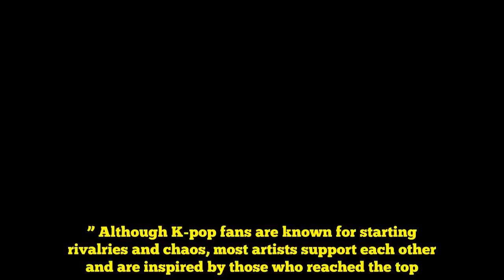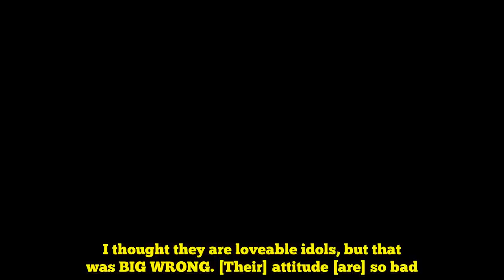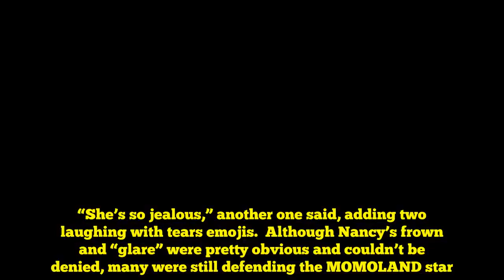MOMOLANDâs Nancy Jealous Of BLACKPINK? Singer Glared At Jisoo, Jennie, Rose & Lisa [WATCH]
BLACKPINK is on a winning streak after their mega-successful comeback with their latest hit “DDU-DU DDU-DU.” Although K-pop fans are known for starting rivalries and chaos, most artists support each other and are inspired by those who reached the top. With that said, many pointed out that MOMOLAND’s Nancy appeared to be glaring at Jisoo, Jennie, Rose, and Lisa in a recent award show. Was she jealous?  While BLACKPINK members Jisoo, Jennie, Rose, and Lisa were giving their acceptance speech in Music Core, netizens couldn’t help but notice MOMOLAND’s maknae Nancy with a huge frown on her face and appeared to be glaring at the YG Entertainment girl group.  As expected, BLACKPINK fans were upset with Nancy for showing such behavior in public and took their frustrations on social media. Some even said that she was jealous of Jisoo, Jennie, Rose, and Lisa’s success.  “So disappointed. I thought they are loveable idols, but that was BIG WRONG. [Their] attitude [are] so bad. I never expected this. Please change your group name to: ‘JEALOUSYLAND’ “ one fan said. “She’s so jealous,” another one said, adding two laughing with tears emojis.  Although Nancy’s frown and “glare” were pretty obvious and couldn’t be denied, many were still defending the MOMOLAND star. Fans noted that there is a high chance that the 18-year-old South Korean singer and dancer was just tired after doing multiple promotions for their comeback. Some also pointed out that Nancy has an RBF (resting b***h face).  “She makes that face a lot, it’s just the face she makes without realizing, I’ve noticed. She should maybe smile more but she looks very tired too, and there’s no doubt the company overworks the girls,” one fan said. “Nancy’s just tired, that’s all. And that look? That’s [the] face of a girl who didn’t have [enough] sleep and rest for almost two months! Please BLACKPINK fans, don’t misunderstand our Nancy, she even clapped for them,” another fan pleaded.  Despite the hate that Nancy quickly got from her alleged glare at BLACKPINK, many did point out that the MOMOLAND singer smiled and clapped at the end. It is no secret that most K-pop idols are overworked, so there’s a possibility that the young star was just really tired at the time.  Do not reproduce without permission.